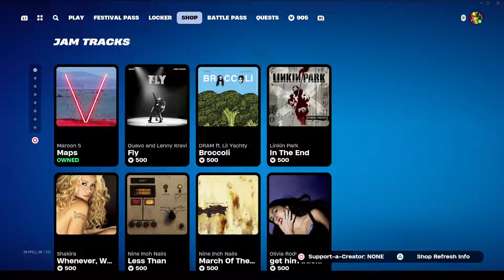New *FREE* Beyond the Flame & I'm A Winner Jam Tracks! | EXPERT GOLD STAR COMPLETION!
Oh yeah, this was VERY fun! Hope you enjoy my first reactions and my full completion of the songs!

SUPPORT A CREATOR CODE: SDHD